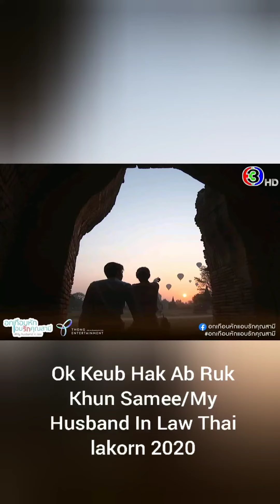Ok Keub Hak Ab Ruk Khun Samee/My Husband in law starting Khun Mark Prin and Khun Mew Nittha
Lakorn is so funny to watch just love khun Mew Character in the lakorn so much. 😊😅😥❤💪🙏